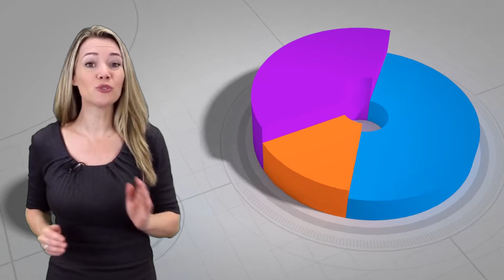Video Creator + UI/UX Design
These stunning 1920x1080 HD Video Motion Graphics can be combined with live footage, stock photography, or stock footage to create a message that will grab your audience and turn that attention into increased sales and engagement with your customer base.